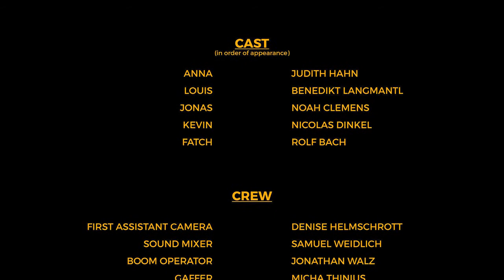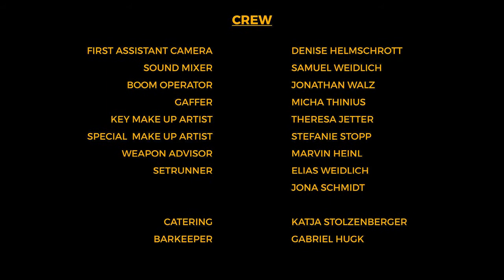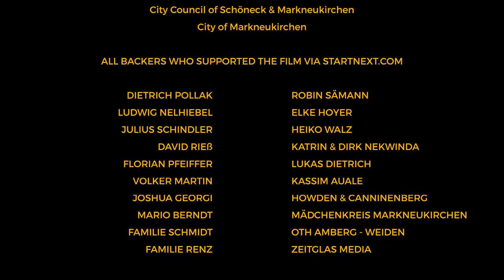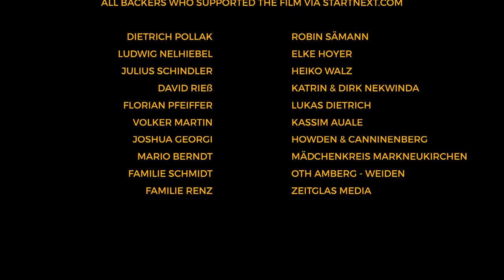FUNK! - Shortfilm (2021)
Eine selbstsichere Diebin muss sich einer Herausforderung stellen, die ihr das Leben kosten könnte.

FUNK (2021)
Produced by Johannes Schmidt Written & Directed by Caleb Gerst Director of Photography by Daniel Kann
Mehr Informationen zum Film auf Crew United:​ ​ Bewerte den Film auf IMDb:​ h​ ttps://

CAST:
Anna - Judith Hahn
Louis - Benedikt Langmantl
Jonas - Noah Clemens
Kevin - Nicolas Dinkel
Fatch - Rolf Bach

CREW:
Production Assistant: Niklas Heberlein
First Assistant Director: Niklas Bordel
First Assistant Camera: Denise Helmschrott Sound Mixer: Samuel Weidlich
Boom Operator: Jonathan Walz
Gaffer: Micha Thinius
Make Up Artists: Stefanie Stopp & Theresa Jetter Weapon Advisor: Marvin Heinl
Setrunner: Elias Weidlich & Jona Schmidt

POST PRODUCTION:
Editor: Daniel Kann
Assistant Editor: Denise Helmschrott VFX: Thomas Schlott & Samuel Weidlich Grading: Daniel Kann
Foley Artists: Daniel Kann & Caleb Gerst Sound Design & Mixing: Lovis Töpke Soundtrack Composings: Yuri Magnetiks

Vielen Herzlichen Dank für eure Unterstützung!